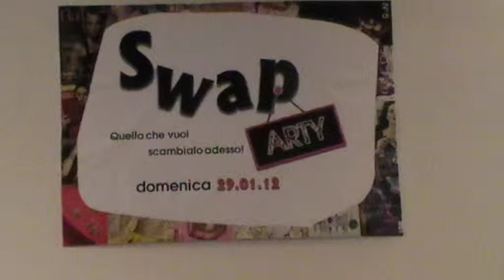Swap Party - Il Tango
dimostrazione di tango durante lo swap party